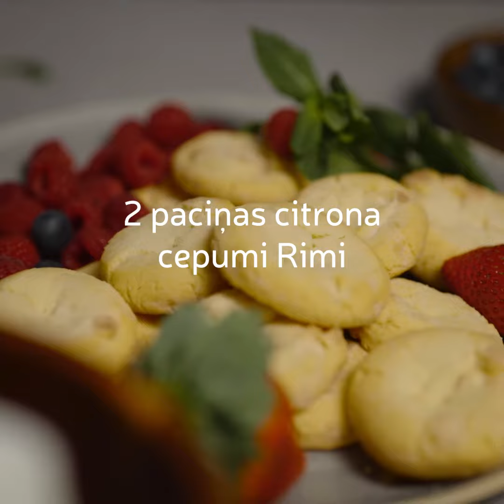Rimi recepte - krēmīgais biezpiena kārtojums ar ogām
Viegli pagatavojams deserts un gatavs jau 15 minūtēs! Tas ir gaisīgais biezpiena krēma kārtojums ar ogām un cepumiem. Noskaties video un pamēģini arī Tu!